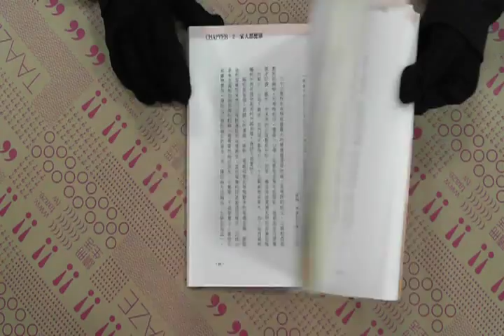TAAZE｜百毒不侵 二手書書況 9575836928